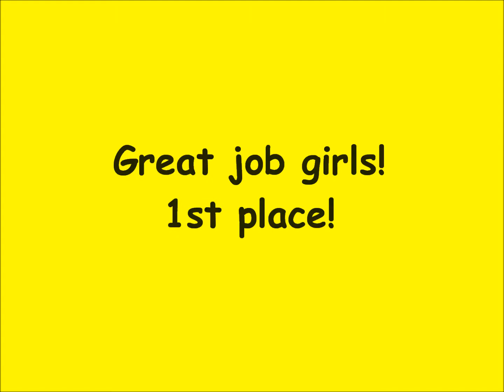Surf's Up NH States 2015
Baton Twirling